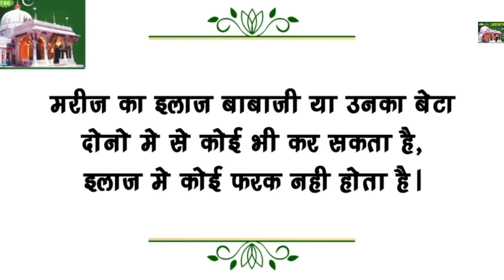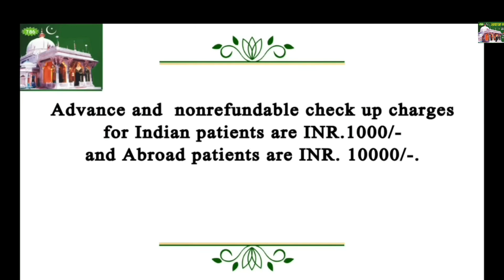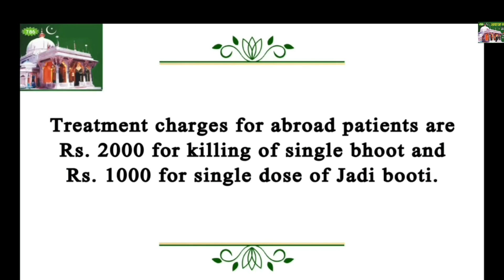|BABA JI BHOOT NOVEMBER 2023|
bhoot wala
horror stories
scary stories
ayatul kursi
surah mulk
bhoot wala video
bayan
bhoot dikhao
bhoot sound
daravana bhoot
bhoot dikhaiye
ajmer ajmer sharif
bhoot aaja
bhoot tik tok
bhoot voice
bhoot baba
ajmer sharif
jinnat
ajmer sharif dargah
mushaira
ayatul kursi
azan
dargah
kaliyar sharif
mira datar dargah
sailani baba dargah
sailani